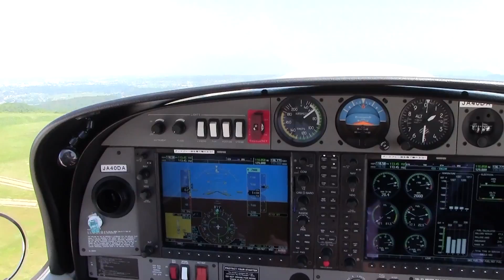パイロットへの道標＃アルファーアビエィション×帝京大学 DA40で離陸しよう！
ヘリコプター・飛行機のパイロット操縦訓練において高い実績を誇るアルファーアビエィションが、訓練、機体など様々な情報をお届けします。